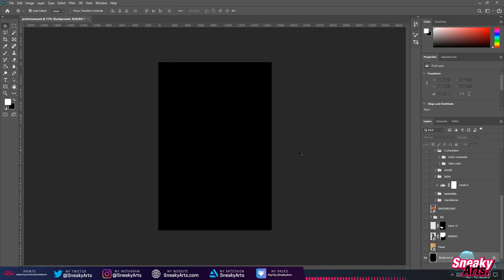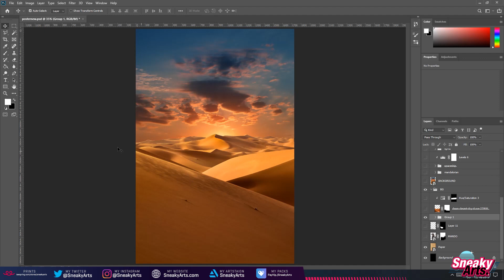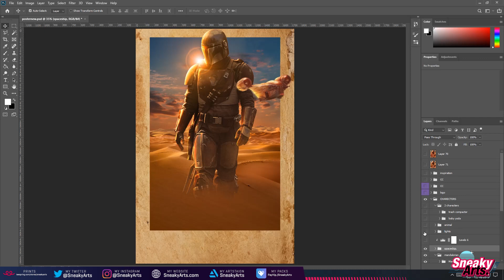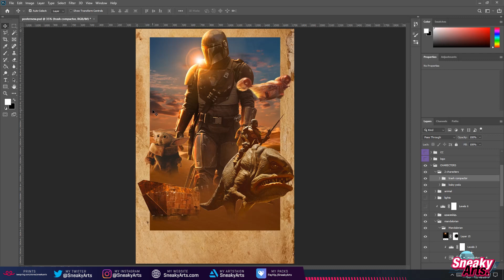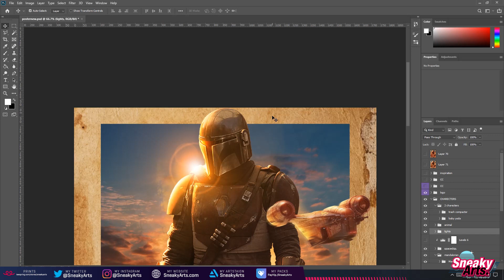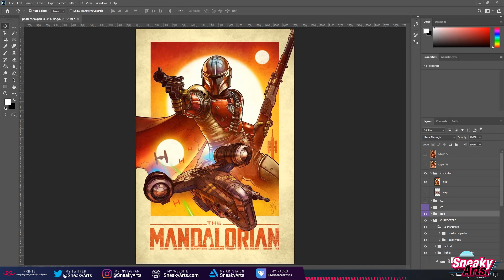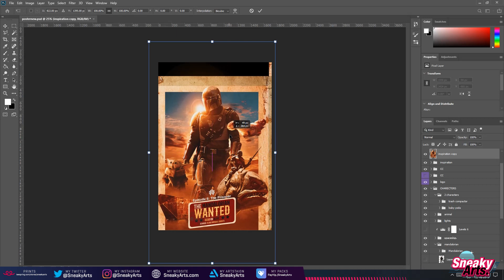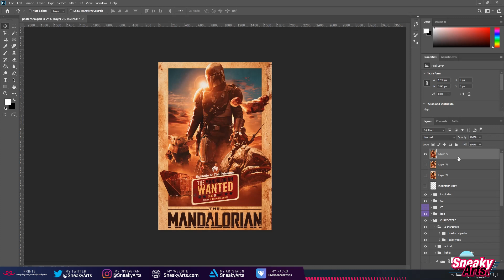How to make a MANDALORIAN poster! [Photoshop]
In this video, I will be going thru the process of How you can make a MANDALORIAN Poster in Photoshop!